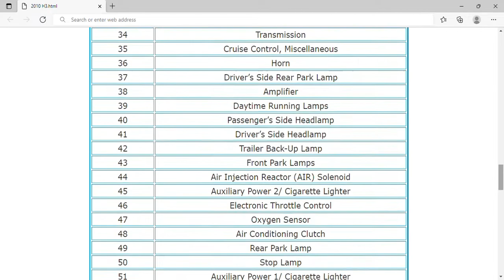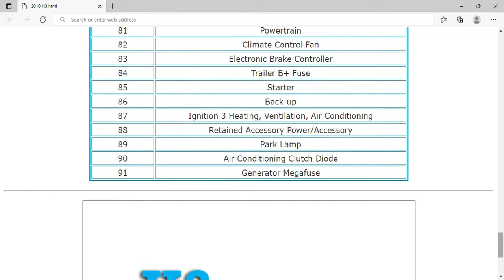2010 Hummer H3 Fuse Box Info | Fuses | Location | Diagrams | Layout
2010 Hummer H3 Fuse Box Info | Fuses | Location | Diagrams | Layout